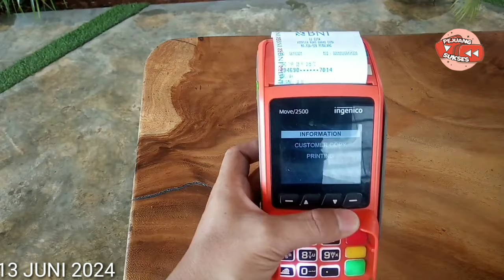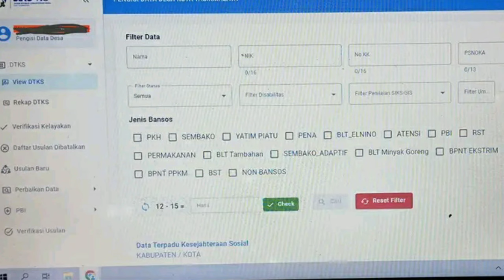CEK SALDO BPNT PKH TAHAP 3 & BLT MITIGASI HARI INI 13 JUNI 2024 CAIR DAERAH INI